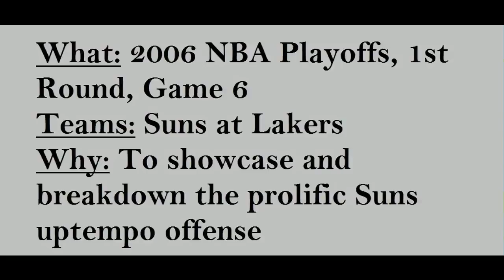Phoenix Suns "7 Seconds or Less" Offense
The Phoenix Suns in the Mid 2000's had a very fast paced dynamic offense. Steve Nash and Shawn Marion were two of the best player of that team. The Suns executed a bunch of P&R's and here I breakdown the offense in a game from 2006.

Check out thelotterymafia.com an NBA draft website